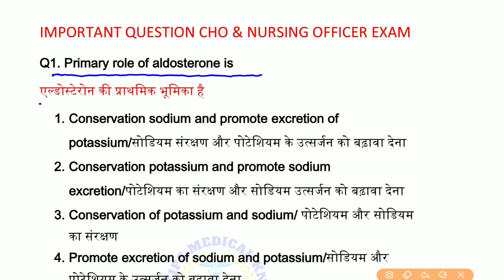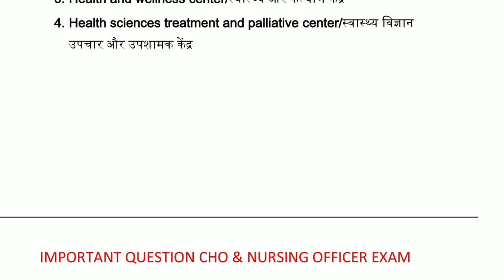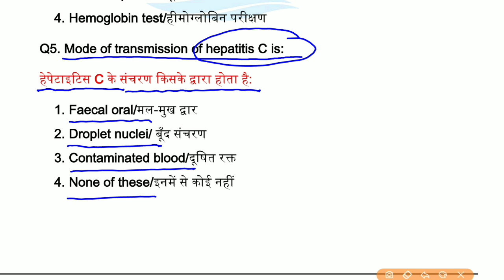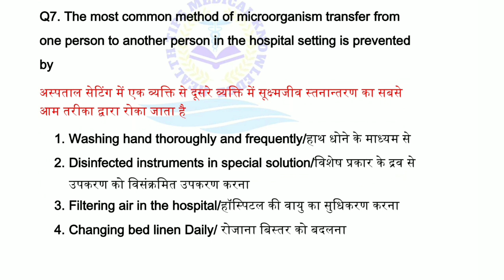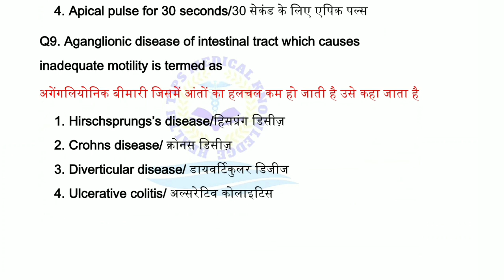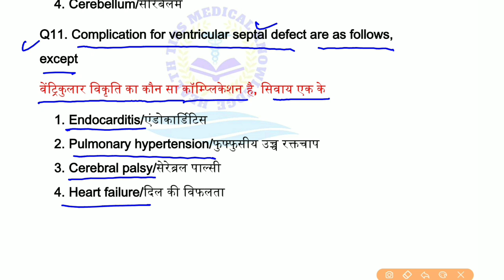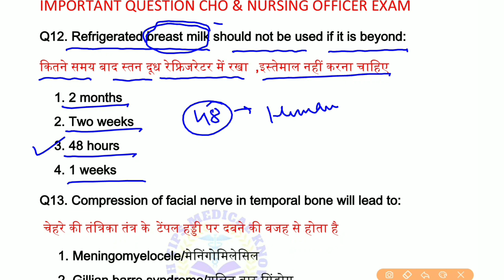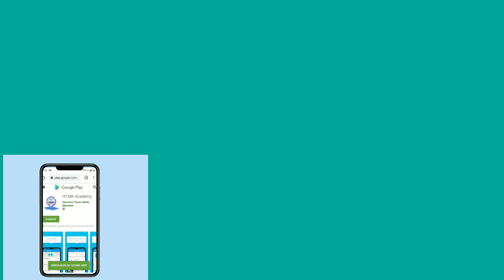nursing question and answer||nursing questions|nursing question and answer in Hindi||nursing officer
nursing question and answers

nursing questions

nursing question papers

nursing question paper 2020

nursing questions and answers 2019

nursing questions for competitive exam

nursing question paper 2019

nursing questions in Hindi

nursing question paper 2018

nursing exam books

 nursing exam paper

nursing exam question paper

nursing exam news 2020 today